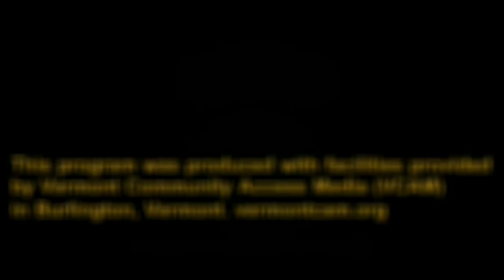Barnamijka Somali Bantu TV iyo Muktar America iyo Wariye Mudka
Dhaliil ka imaaday daawada Beelaha Shanta Shambare ay kuwareejisay wasirka caafimadka Jubaland!!!
Warbahiimah talavishonka SBTV todowaad walbow, kadaawo halkan ama si toos bogeena bulshada wa hadiikale,